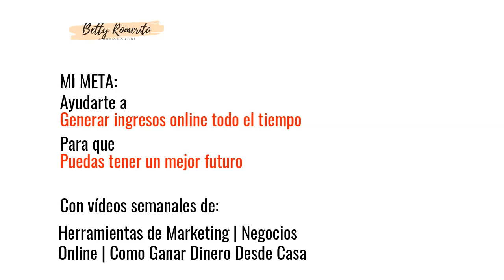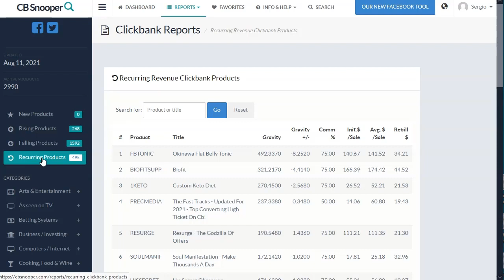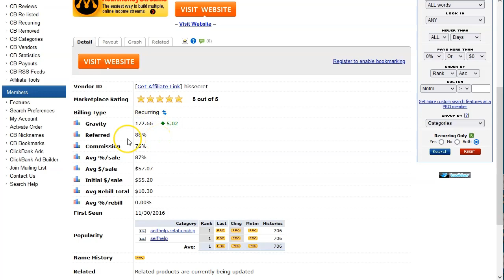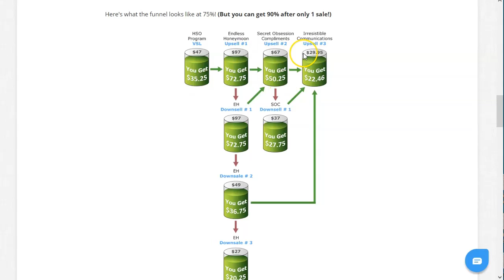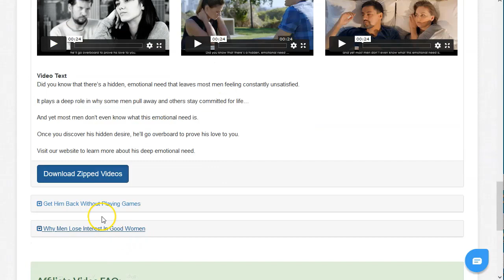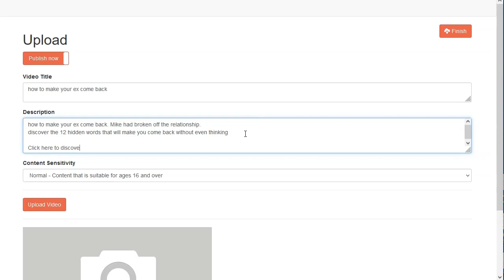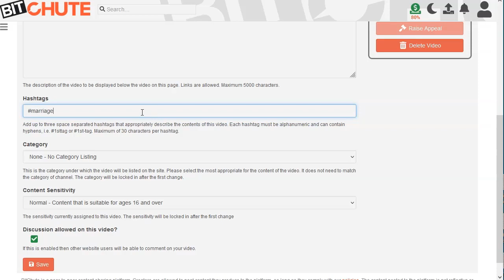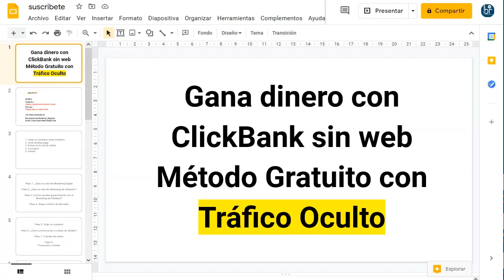Fuente de Tráfico Oculta 🔍 para Marketing de Afiliados con Clickbank.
Este video va a ser un poco largo.
Antes de empezar, trae un lápiz, papel y una taza de café.
Ahora si, en este video te voy a contar como puedes Ganar Dinero como Afiliado de productos Clickbank con una fuente de tráfico oculta y sin tener tu propia página web.
No vas a necesitar dominio, ni hosting, ni web, ni landing ¡ni nada!
Además esta estrategia es 100% gratuita.
Por si fuera poco, te va a servir para cualquier tipo de red de Afiliados, tipo clickbank, hotmart, digistore24 o la que más te guste.

Vamos a ver como puedes elegir un buen producto para promocionar, que te de buena ganancias recurrentes, que son mis favoritas.

He dividido el video en tres partes para que sea muy sencillo de ponerlo en marcha tal como lo verás en el video.
La primera parte será elegir la oferta de clickbank.
La segunda parte, darte de alta en la fuente de tráfico oculta
La tercera y última, monetizar el producto que promociones.

Te va a gustar, ya lo verás.

¡VAMO$!

Saludos
Betty Romerito

★★⚠️IMPORTANTE ⚠️★★